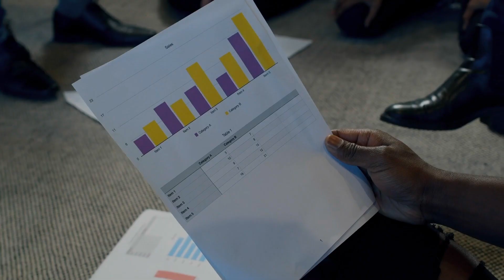Dobbiamo rassegnarci a vivere nell’inflazione?